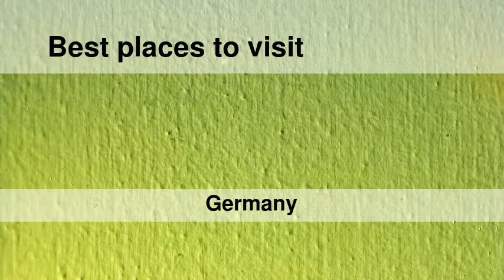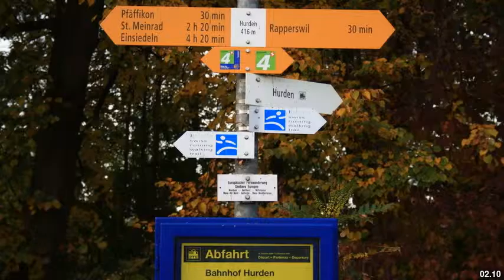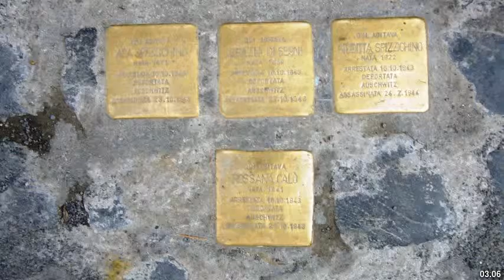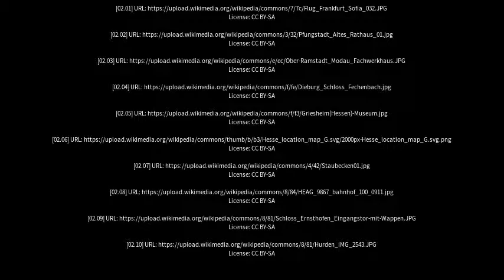Best places to visit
Best places to visit - Ober-Ramstadt (Germany) Best places to visit - Slideshows from all over the world - City trips, nature pictures, etc.